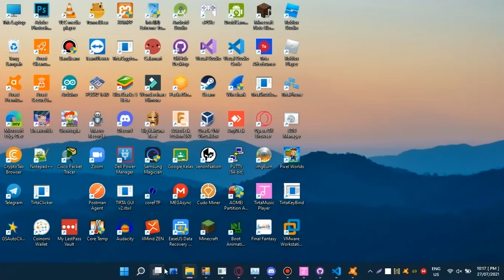TirtaWindows11ShowDesktopUtility | First Setup Video Guide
TirtaWindows11ShowDesktopUtility is a simple open source tool to automatically close all foreground window app when executed.

What's the point of this application ?
On windows 11 Version 21H2 (Build No. 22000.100) the windows "Show Desktop" shortcut which is located at the taskbar most right corner does also "hide" the whole taskbar instead of just minimizing foreground application.

I'm using those "Show Desktop" shortcut really often, and was highly-annoyed by the taskbar does together got minimized and there is no option to configure this behaviour (yet).

This simple tool will minimize all foreground application, while keeping the taskbar intact, just like what I'm got used to.